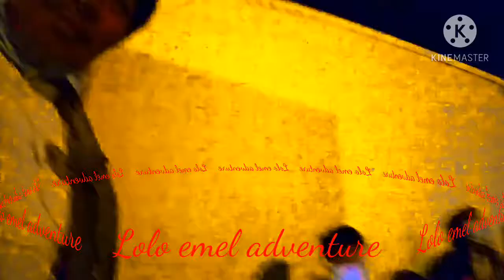Stambay muna kami, naghihintay ng aming ayuda